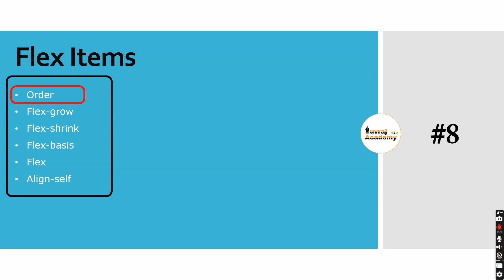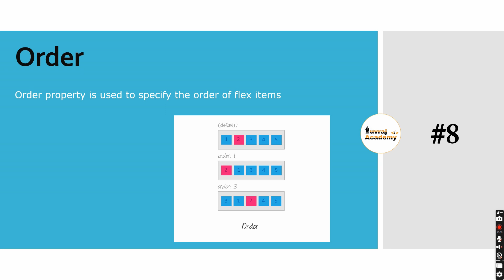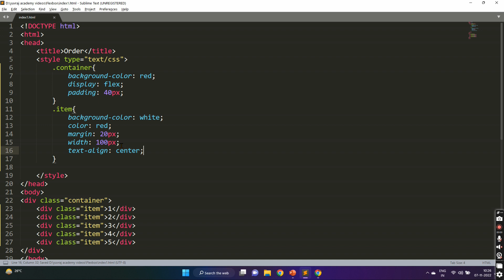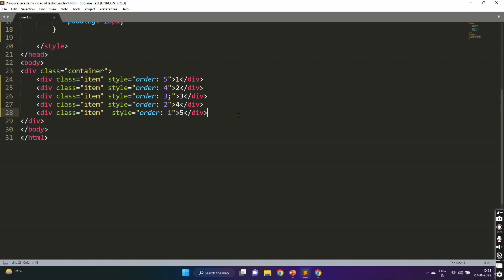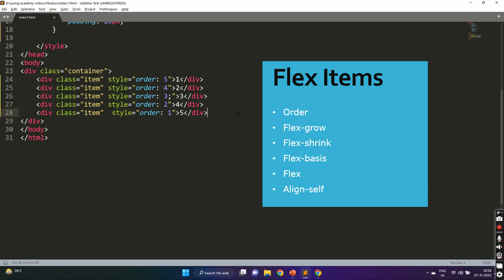Flexbox order tutorial | Flexbox csse 3 part 8 | Yuvraj Academy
Flex order property specify the sequence of the flex items.

In this video we have discussed the flex order property in details.